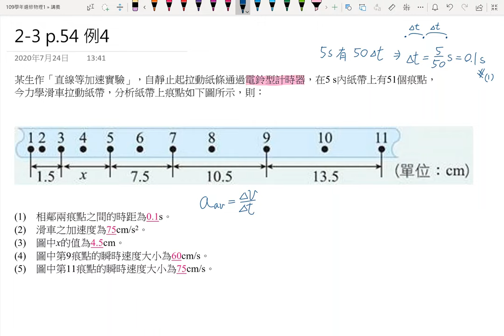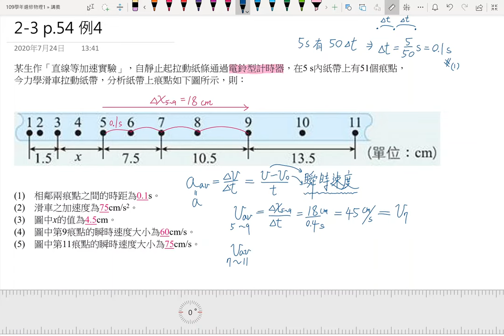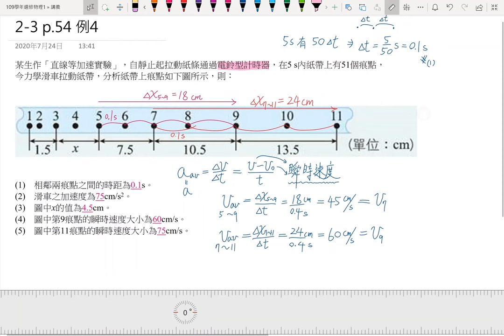2-3講義p57 例4(1,2)